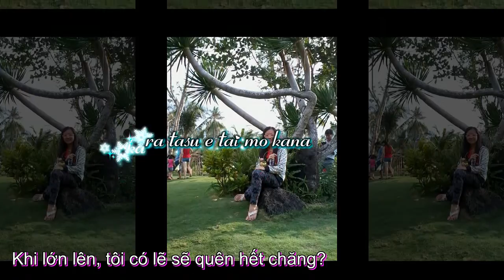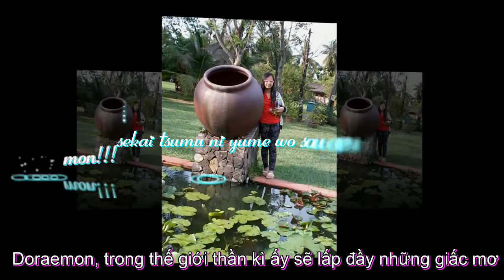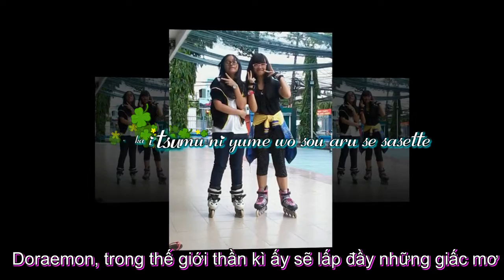Nhạc Phim Doreamoon - Mao (photo Bảo Chi)